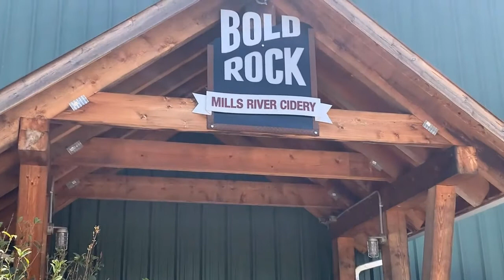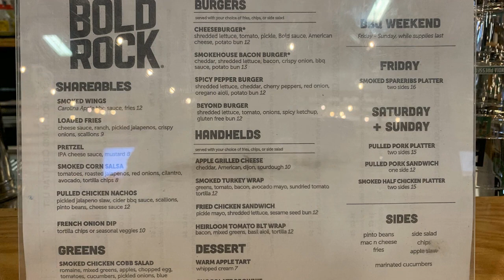ASHEVILLE BREWERIES | BOLD ROCK MILLS RIVER CIDERY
Check out this awesome cidery in Mills River! Located only 20 mins from Asheville or Hendersonville, Bold Rock Hard Cider has something for everyone! They offer hard cider, pints, flights and local craft beer. From the balcony inside, you can see the production floor and bottling line.

Their food truck - Bold Bites Mobile Kitchen- offers fresh food daily from pretzles to burgers and handhelds to salads. Choose from indoor seating or relax outside in the picnic area. Bold Rock is kid and dog friendly so be sure to stop by!

If you're moving in or around (or to) Asheville or the surrounding areas and you don't have a realtor yet, let me know! I can help or hook you up with someone who can!